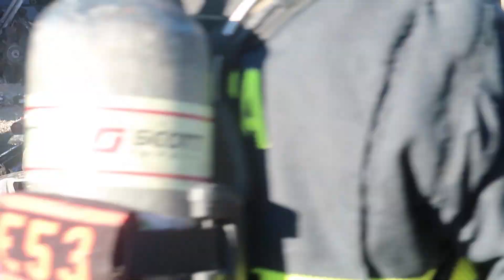3 Vehicles Catch Fire in Oakley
At 6:20 pm Friday, the East Conta Costa Fire Protection District was dispatched to a report of a vehicle fire in the 5700 block of Main Street in the City of Oakley.

While responding, it was reported that 3 vehicles had caught fire and multiple callers were reporting a giant cloud of black smoke into the air.

According to the District, Pena Dismantler Auto Body & Towing were crushing 3 vehicles when they caught fire. To prevent spread of fire, the vehicles were removed from the crusher and placed in the center of the property away from other vehicles.

Engine 53 arrived on scene and limited the fire from spreading.

No injuries were reported and crews were on scene for 75-minutes. The Oakley Police Department also responded to the incident.